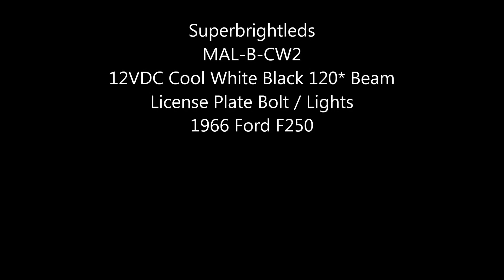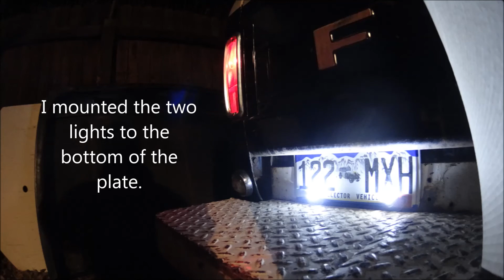LED License Plate Bolts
Installed LED license plate bolts on my '66 F250.
Superbrightleds MAL-B-CW2 12VDC Cool White Black Finish 120* Beam Angle 11000K 15lm